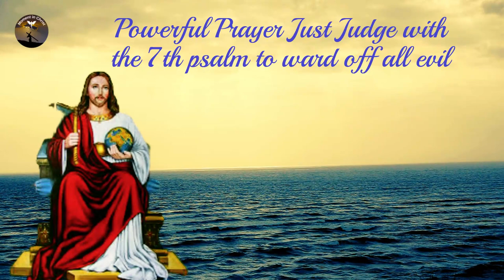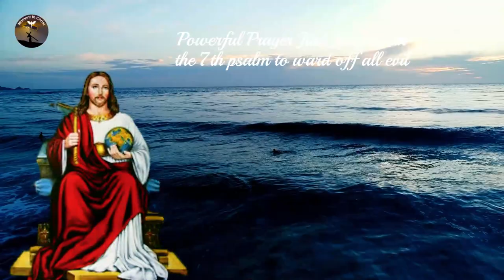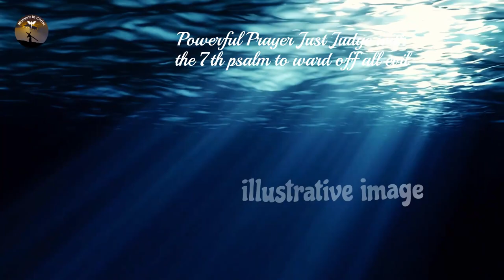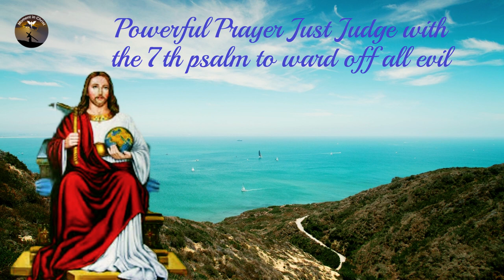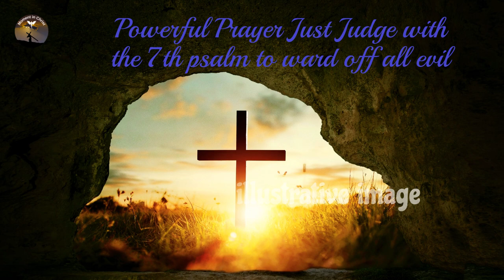Powerful Prayer Fair Judge with Psalm 7 to ward off all evil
👉 Prayer Channel .

Divine and Just Judge of the living and the dead,
eternal sun of justice,
incarnated in the chaste womb of the Virgin Mary
for the health of the human lineage.

Just Judge, creator of heaven and earth
and died on the cross for my love.

You who were wrapped in a shroud
and placed in a tomb
who rose on the third day,
conqueror of death and hell.
Just and Divine Judge, hear my supplications,
listen to my requests,
listen to my requests and give them a favorable dispatch.

His imperious voice calmed the storms,
healed the sick and raised the dead
like Lazarus and the son of the widow of Nain.

The empire of your voice put the demons to flight,
making them come out of the bodies of the possessed,
and gave sight to the blind, speaks to the dumb,
hear the deaf and forgive sinners,
like Madalena and the paralytic in the pool.

You have become invisible to your enemies,
at your voice they retreated
falling to the ground in the garden those who went to arrest you,
and when you expired on the Cross,
at his powerful accent, the orbs trembled.

You opened the chains for Peter
and you took it from them without being seen by Herod's guard.

You saved Dimas and forgave the adulteress.

I implore you, Just Judge,